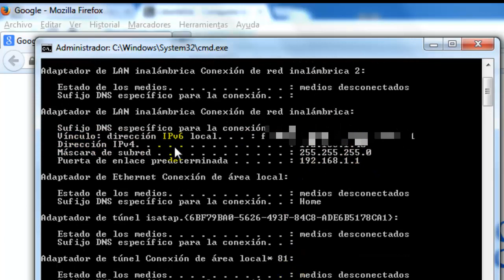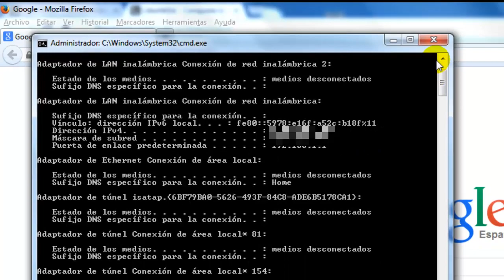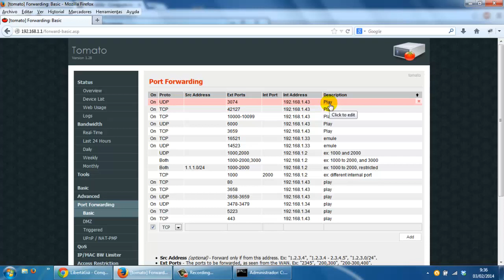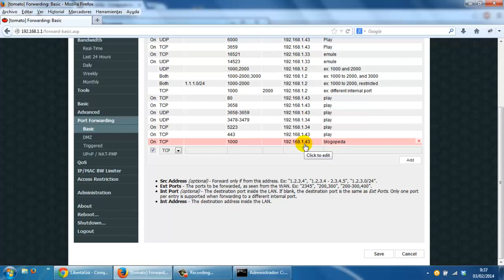Abrir puertos en router Linksys WRT54GL con firm Tomato 1.28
Abrir puertos en un router neutro Linksys WRT54GL con el firmware de Tomato 1.28 es bastante fácil.